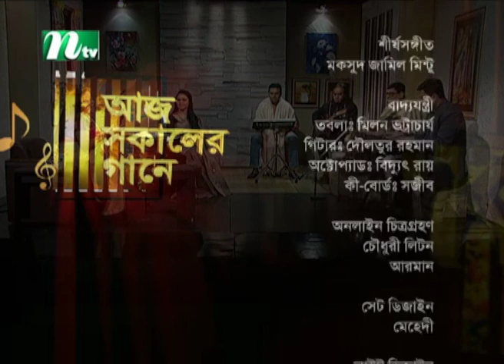Aaj Sokaler Gaane | আজ সকালের গানে | Singer: Lovely Deb | EP 821 | Musical Program